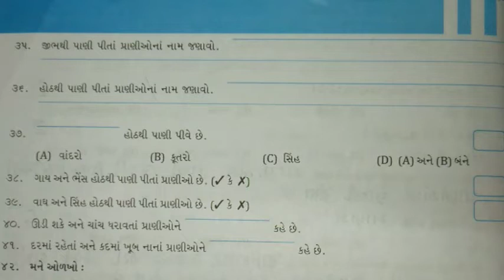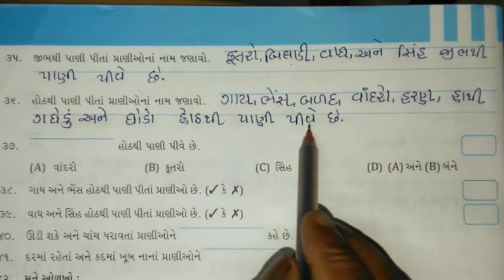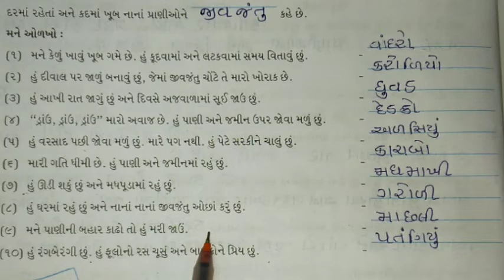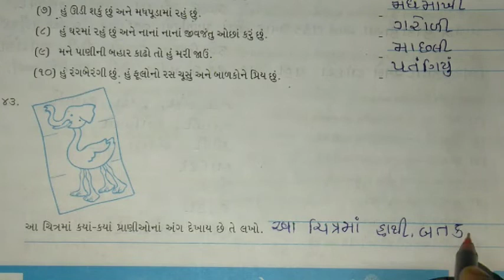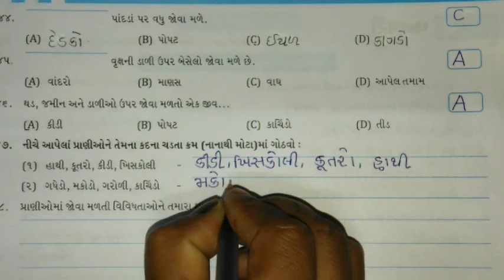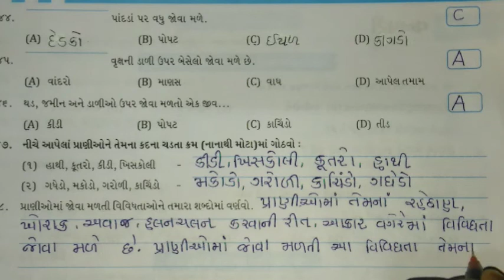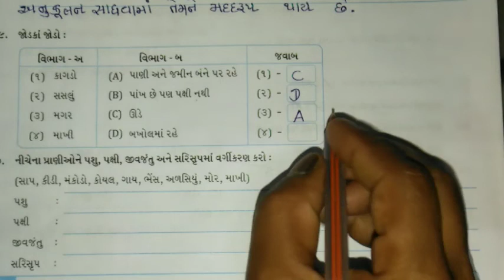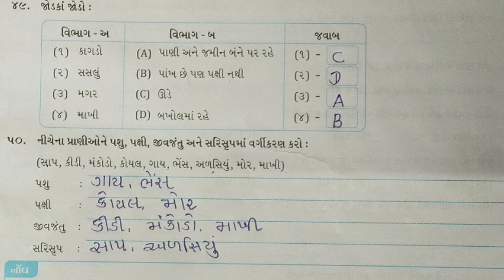હરિઓમ સ્કૂલ ઓફ સાયન્સ ધોરણ:- ૩ આસપાસ....